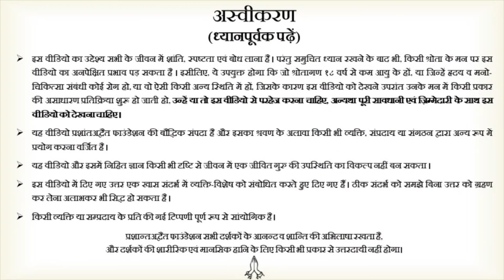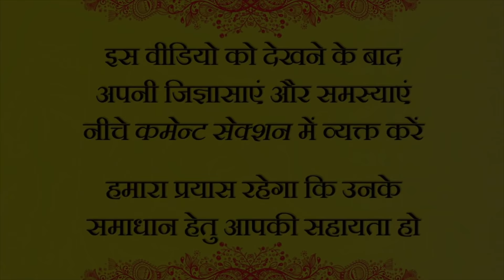क्या चेतना और आत्मा एक होते हैं? || आचार्य प्रशांत (2016)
वीडियो जानकारी: शब्दयोग संवाद, 6.3.16, रमण महर्षि केंद्र, नई दिल्ली, भारत

प्रसंग:
~ चेतना क्या है?
~ चेतना शुद्ध कैसे होती है?
~ चेतना से कैसे मुक्त हुआ जाए?
~ आत्मा क्या है?
~ परमात्मा क्या है?
~ आत्मा और परमात्मा में क्या संबंध हैं?
~ आत्मा कहाँ स्थित है?
~ क्या हम आत्मा को महसूस कर सकते हैं?
~ क्या सबकी आत्मा अलग होती है?
~ आत्मा को कैसे जाना जा सकता है?
~ चेतना और आत्मा में क्या भेद है?
~ क्या चेतना और आत्मा एक होते हैं?
~ Are Consciousness and Atma one?
~ What is difference between Awareness and consciousness?